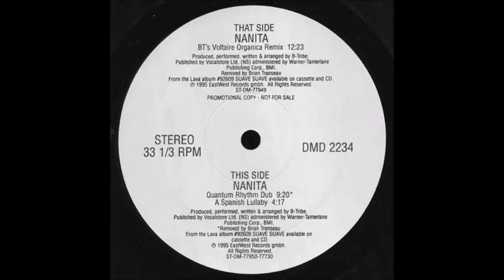B Tribe - Nanita - (BT's Voltaire Organica Remix) - 1995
U.S House Classic From 1995